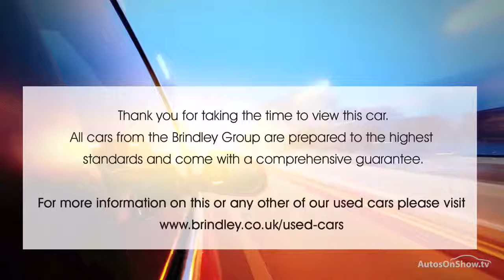MITSUBISHI L200 DI-D 4X4 BARBARIAN LB DCB GREY 2014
2014 MITSUBISHI L200 DI-D 4X4 BARBARIAN LB DCB PICK UP DIESEL, in GREY